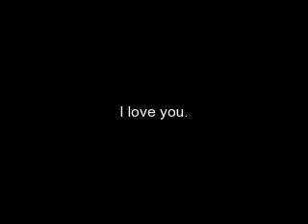bee and boob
a saga of love and devotion.